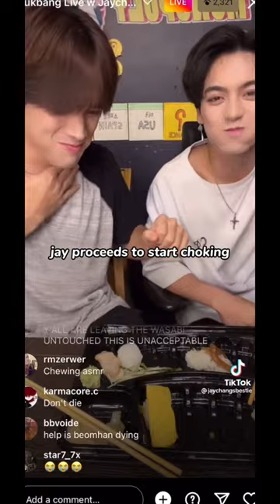Beomhan and Jay choking on live